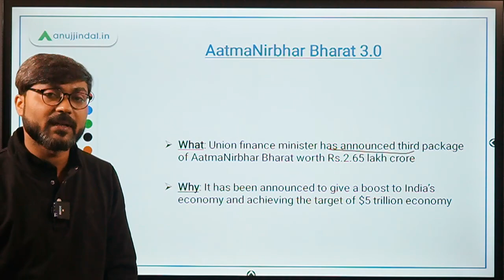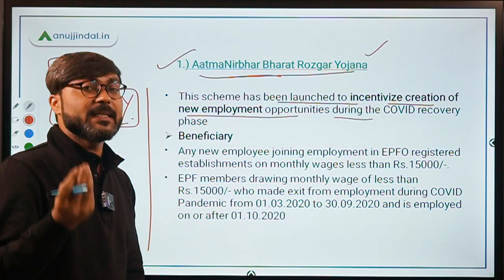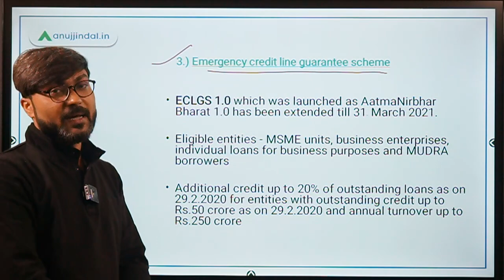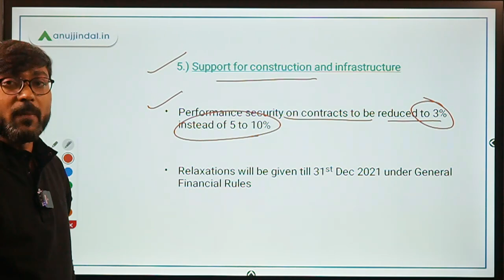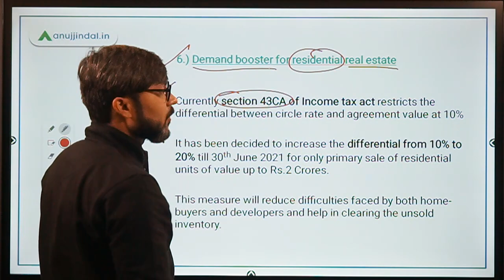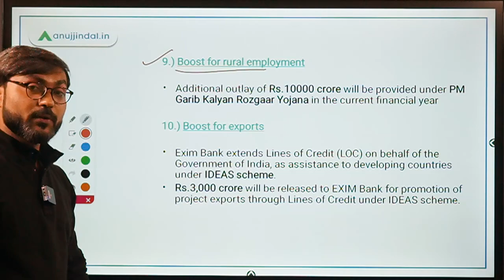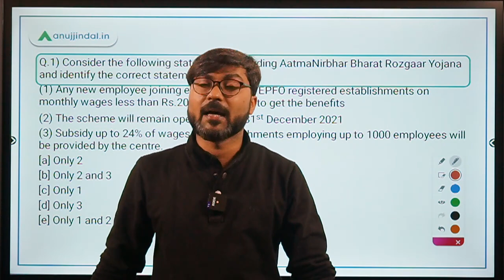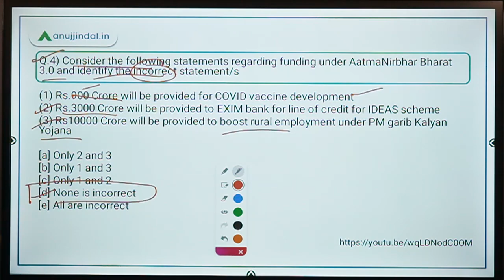PIB 247 | AATMANIRBHAR BHARAT PACKAGE - 3.0 | Current Affairs | Day 156 - by Manish Mishra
In this session, we will discuss about the recently announced Aatmanirbhar Bharat Package 3.0